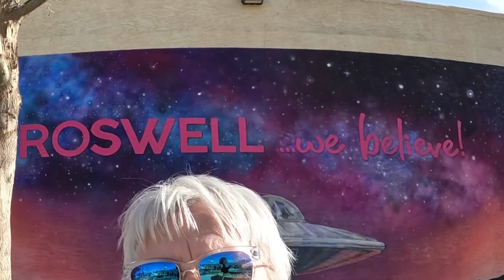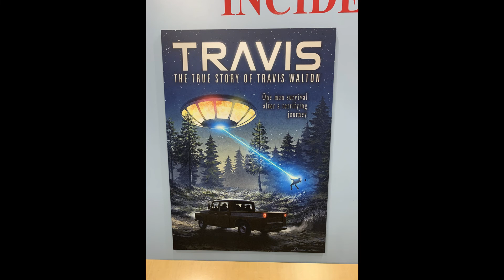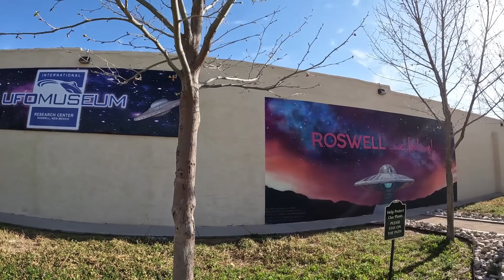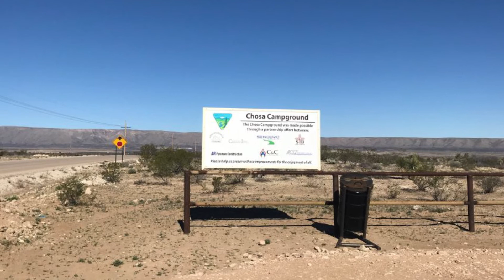Roswell, NM, Carlsbad Caverns, NM, Northern Oklahoma S1, E13 | DESTINED TO EXPLORE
We visit the iconic Alien Museum at Roswell, NM, and plumb the depths of Carlsbad Caverns.  We have an unexpected adventure in northern Oklahoma and use @HarvestHosts for the first time!